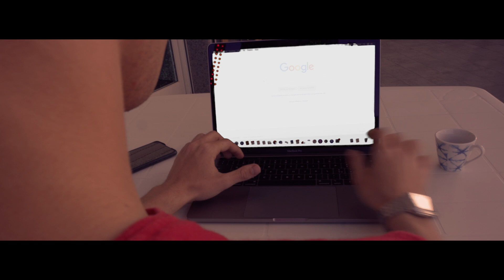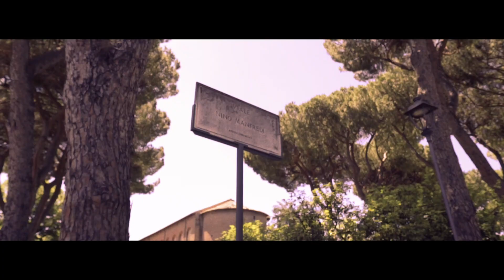PIROLLI - Cosa siamo noi?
Alessandro Sabeone - Pirolli
Attori:

Il video è stato girato ottemperando a tutte le disposizioni normative a tutela della salute